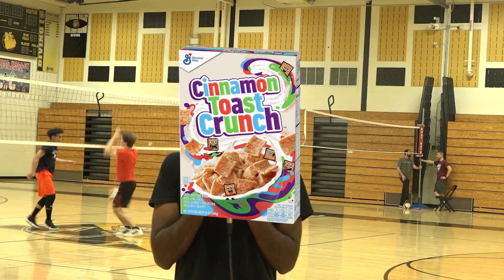The Morning Buzz 5/6/22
Jadin from The Morning Buzz brings you the Top 5 TV Shows according to our poll.  Mother's Day is this weekend, and we are on location for this week's Captain's Crunch.  MOVIE MYSTERY!  Go Bulldogs!